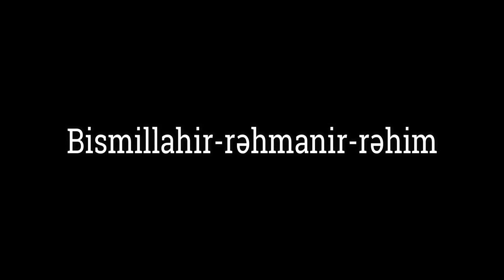Çoxlu istiğfar edin və Allahdan üzr istəyin - Hacı Şahin - Allah bizi tək qoymaz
✏️Allahla aşiqcəsinə rabitə qurmağın yollarından biri də zikrlərdir. Yəni, insanın dili və ürəyi Allahın gözəl adlarını yada salar və ruh gülünü təravətləndirər. Allahı zikr etmək əslində insanın özünü Onun qarşısında aciz bilməsidir.
Zikri davamlı şəkildə yerinə yetirmək ürəkdə olan günahları yuyub aparar. Allahı yada salmaq heyrətamiz nəticələr göstərər, ruhun və əxlaqın islah olmasına təsir qoyar.
Allahı yada salmağın gətirdiyi faydalar:

1. Allah insanı yada salar. O zaman ki, insan Allahı zikr edər və Ona diqqət edər, Allah Təala da ona diqqət edər.

2. Ürəyi nurlanar. Allah Təala buyurur ki, Məni yada salmaq ürəklərinizi nurlandırar və ayıldar. Ürəyin ölməsi - insanın ölməsi deməkdir. Ürəyin ölməsinin qarşısını almağın yollarından biri də Allahı zikr etməkdir.

3. Ruhi rahatlıq gətirər. Allahı yada salmaq həm ruhu və həm də qəlbi rahatladar və hüzurlu edər.

4. Allahı yada salmaq mömin üçün İlahi qorxu və xəşiyyət gətirər. Allah Təala buyurur ki, möminlər Məni yad edəndə ürəkləri xoflanar.

5. Bəsirətə malik olmaq və şeytanı tanımaq. İnsanı süqut etdirə bilən amillərdən biri də şeytanın (lən) tələsinə düşməkdir. Allahı davamlı olaraq zikr etmək insanın bəsirət gözünü açar və insan şeytanı tanıyar.

6. Günahları bağışlanar. Allahı yada salmağın nəticələrindən biri də günahların bağışlanmasıdır.

7. Hikmət və elm. Allahı zikr etməyin səmərələrindən biri də ağılın bişməsi, kamal və hikmətə malik olmaqdır. Zikr idrak qüvvəsinin güclənməsinə səbəb olar.
Həzrət Peyğəmbər (s) öz səhabələrinə buyurur: "İstəyirsinizmi ki, sizi Allah yanında ən pakizə və ən yaxşı əməldən xəbərdar edim?”. Hamı dedi: "Bəli”. Həzrət (s) buyurdu: "Allahı çoxlu zikr edin”.
Həzrət Peyğəmbər (s) buyurur: "Beş şey tərəzidə ağır olar: "Təsbihati-ərbəə”ni demək ...”.
İmam Sadiq (ə) buyurur: "Peyğəmbər (s) buyurub: "Təsbihati-ərbəə zikrini çox deyin. Çünki Qiyamət günü bu zikr qarşıdan və başının arxasından qoruyan mühafizlərin və mələklərin dəstəsi ilə gələr””.
Əmirəl-möminin (ə) buyurur: "Hər kim gün ərzində 30 dəfə ("Sübhənallah”) deyərsə, Allah 70 növ bəlanı ki, onların ən azı yoxsulluqdur, ondan dəf edər”.

/Deyerler.org/